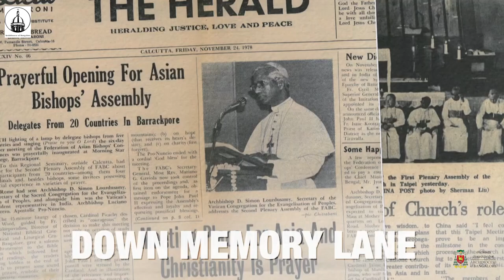Shepherd's Voice | Episode 37 | Archbishop Peter Machado | Archdiocese of Bangalore